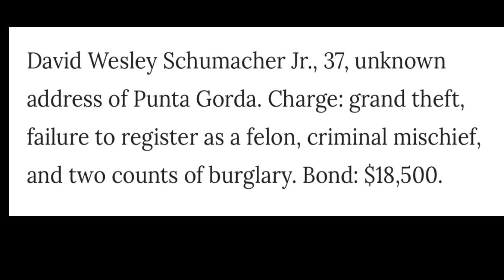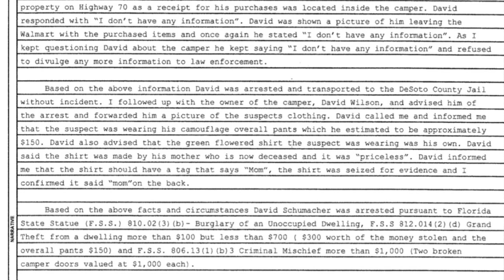David Schumacher: Police Report 7/18/22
To Catch a Predator bad boy David was arrested on July 18, 2022 for burglary and criminal mischief. He is being held on $18,500 bond and is sue to appear in court in late August.